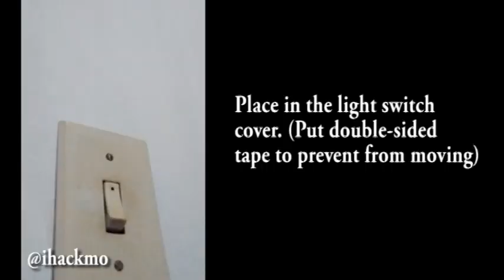How to Make a Cute Light Switch Art Design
A fun art for a new look for your light switch.

To make the Cute Light Switch Art Design, first trace the light switch cover in the white cardboard. Draw your design in the cardboard, without drawing on the center of the light switch you've traced earlier. Color the drawing and apply markers on its sides. Cut the artwork, including the center. Place the cut artwork over the light switch button cover, and apply a double sided tape to prevent it from moving. You now have a DIY Cute Light Switch Art Design.